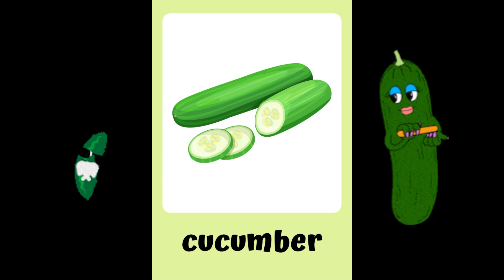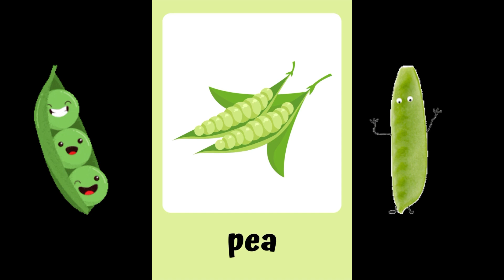Vegetables Name | English | Kids Educational Video | Learning Is Fun | Healthy Vegetables 🥗 🍆🥦🌽